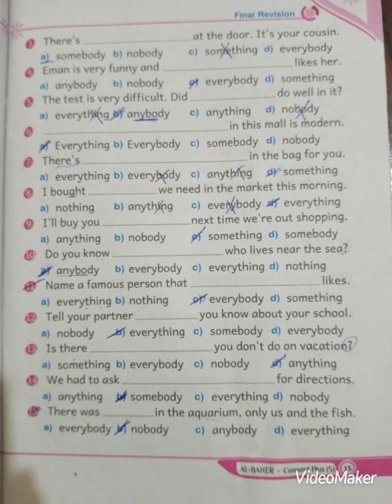capsule (15) Grade (5) Connect plus grammar revision